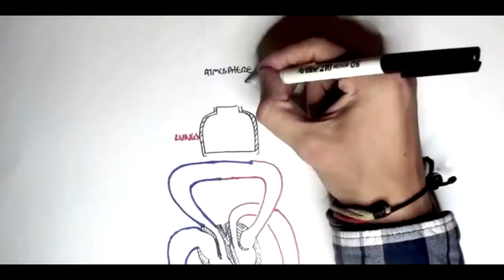Can Marijuna Cause Cancer? How Harmful Is Marijuana?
There's a lot of potheads claiming to just smoke pot because it doesn't cause cancer. In this I did a bit of research on the matter. Anyone can smoke pot or not; smoke crack for all I care. I would people to consider the future, and the facts.